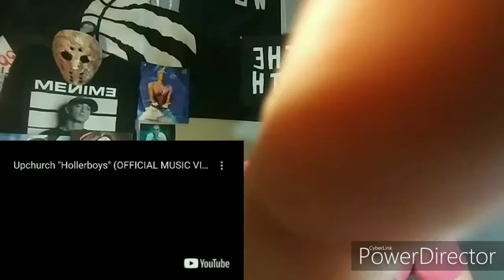NEW UpCHURCH 🔥 HOLLERBOYS - OFFICIAL MUSIC VIDEO REACTION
UPCHURCH MAKES REAL MUSIC FOR REAL PEOPLE.. THIS IS AN EXAMPLE OF BEING ABLE TO EXPRESS HIMSELF IN HIS MUSIC